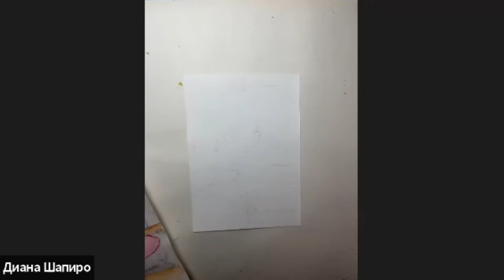Рисуем милую балерину ▶ Рисование акварелью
🎨Рисуем с Дианой «Милая акварельная балеринка»

Привет! Меня зовут Диана, мне 11 лет и я обожаю рисовать❤️!
Я готова рисовать целыми днями и любыми способами🙌
Я рисую акварелью, маркерами, карандашами, пастелью, акрилом, маслом 🎨
Тренируюсь в каллиграфии, литтеринге, скетчинге и графике✍️
И я очень хочу помочь понять, что рисовать может каждый  - это просто, весело, интересно и увлекательно🎨
Предупреждаю, рисование со мной очень заразительно 🎨🌈
Материалы:
🎨простой карандаш, ластик, точилка
🎨листы А5 акварельные
🎨акварельные краски, кисти, стакан с водой
🎨цветные карандаши, ручка гелиевая чёрная ( или любая ручка с чёрной пастой для обводки, которую хорошо и чётко видео на бумаге)
Жду тебя на занятии🎨🌈